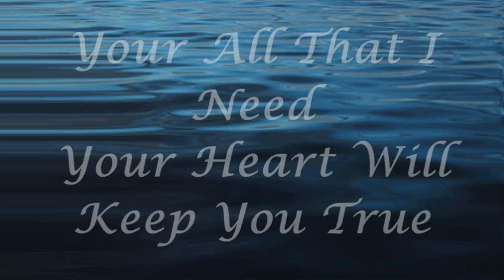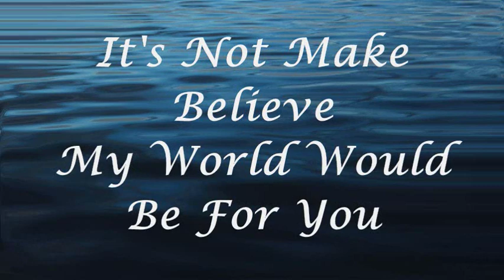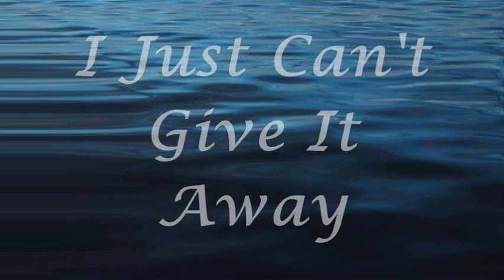Deepest Blue Give It Away Lyrics Video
Copyright Deepest Blue